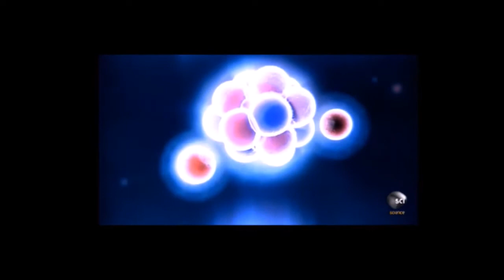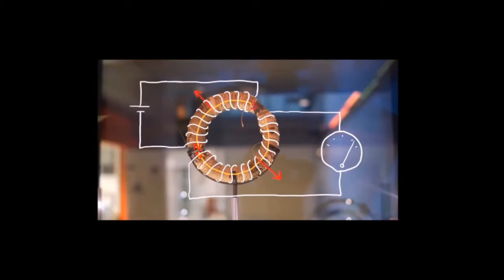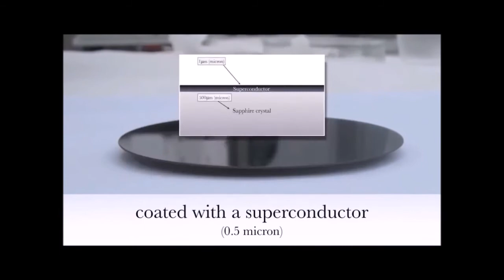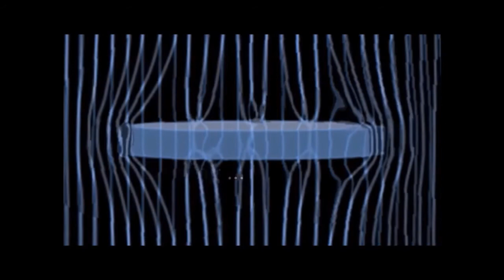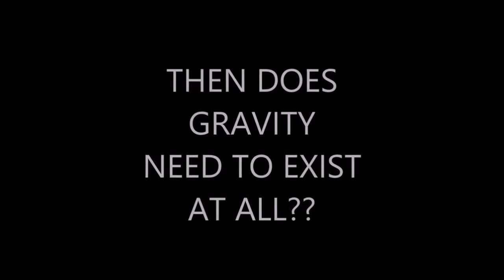FERC - Sun & Moon on Electromagnetic Field ("Faraday effect" or "Faraday rotation").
In physics, the "Faraday effect" or "Faraday rotation" is a magneto-optical phenomenon—that is, an interaction between light and a magnetic field in a medium. The Faraday effect causes a rotation of the plane of polarization which is linearly proportional to the component of the magnetic field in the direction of propagation. Formally, it is a special case of gyroelectromagnetism obtained when the dielectric permittivity tensor is diagonal.
Discovered by Michael Faraday in 1845, the Faraday effect was the first experimental evidence that light and electromagnetism are related. The theoretical basis of electromagnetic radiation was completed by James Clerk Maxwell in the 1860s and 1870s. This effect occurs in most optically transparent dielectric materials under the influence of magnetic fields.
The Faraday effect is caused by left and right circularly polarized waves propagating at slightly different speeds, a property known as circular birefringence. Since a linear polarization can be decomposed into the superposition of two equal-amplitude circularly polarized components of opposite handedness and different phase, the effect of a relative phase shift, induced by the Faraday effect, is to rotate the orientation of a wave's linear polarization.
The Faraday effect has a few applications in measuring instruments. For instance, the Faraday effect has been used to measure optical rotatory power and for remote sensing of magnetic fields. The Faraday effect is used in spintronics research to study the polarization of electron spins in semiconductors. Faraday rotators can be used for amplitude modulation of light, and are the basis of optical isolators and optical circulators; such components are required in optical telecommunications and other laser applications.
At the Palais de la Decouverte in Paris, they showed me this experiment where a 1kg aluminium plate is levitated above a large coil of wire that is being supplied with 800A of alternating current at 900Hz. This is by far the best demonstration of electromagnetic induction I have ever seen.
Back in London, I visited the magnetic lab of Michael Faraday in the basement of the Royal Institution. It was here that he did his groundbreaking work on induction. People had previously observed that current in a wire causes a compass needle to deflect, but more exciting was the prospect of using a magnetic field to generate current. Faraday created his famous induction ring by winding two coils of insulated wire onto an iron ring. When he connected a battery to one coil, a small pulse of current was induced in the other. When the battery was disconnected, current was induced in the other direction. This led Faraday to the conclusion that current was induced in the second coil only when the magnetic field through it was changing.
And if they hadn't been wrapped on the same ring, Faraday may have noticed that the two coils repel each other when the current is induced due to the interaction of their magnetic fields. This is the same thing that is happening with the aluminium plate, except we're using alternating current to create a continually changing magnetic field. This induces an alternating current in the plate, producing an opposing magnetic field which levitates the disk.
Quantum locking of the electromagnetic field. Is this how the sun & moon are moving above the flat earth in a constant harmonic pattern year after year...